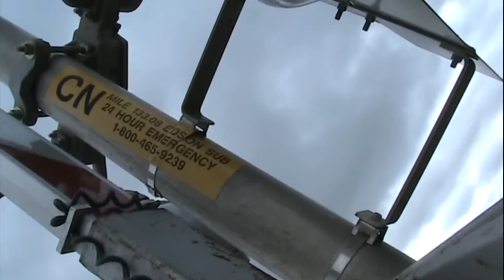CN Train Spotting: Chasing CN 8888 & 2655 Gainford - Edson 110 km/h On Edson Sub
We saw CN 8888 along Highway 16 and i decided to chase it and film it from Entwistle to Edson. The rare thing about this locomotive was it was 8888. Now you do not see 4 of the same digits often at all. This locomotive was an SD70M-2. We cought 8888 going to Grand Cache, then on the way back we cought CN 5555 lol. It was awesome.  Wierd thing i recently found out is in this video, CN 8888 passes the other train and it had IC 1010. In Chasing 5555 on the way back, we saw IC 1010 again! what are the odds.

CN 8888 (SD70M-2)
CN 2655 (C44-9W)